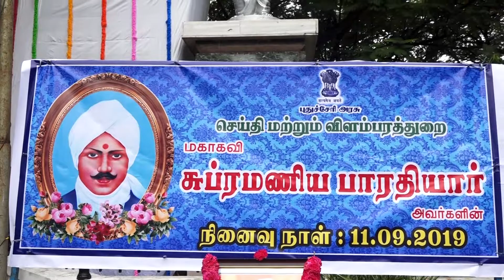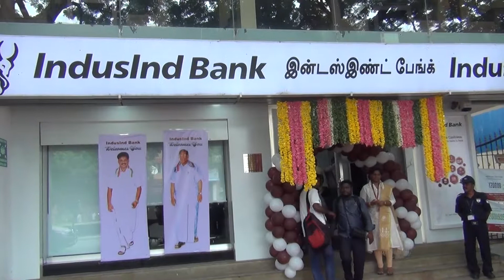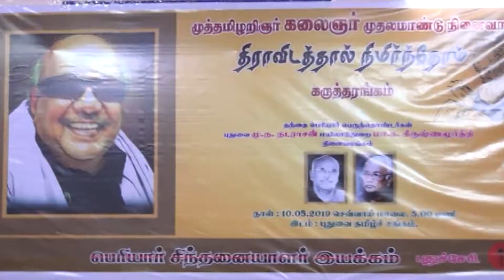Heart Media | 11-09-2019 | Pondicherry News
புதுச்சேரி செய்திகள் .

About Heart Media TV
Heart Media news channel in Tamil launched on August 24, 2011.Due to its independent editorial stance it became extremely popular in India and abroad within days of its launch and continues to remain so till date.The channel looks at issues through the eyes of the common man and serves as a platform that airs people's views.The editorial policy is built on strong ethics and fair reporting methods that does not favour or oppose any individual, ideology, group, government, organisation or sponsor.The channel’s primary aim is taking unbiased and accurate information to the socially conscious common man.